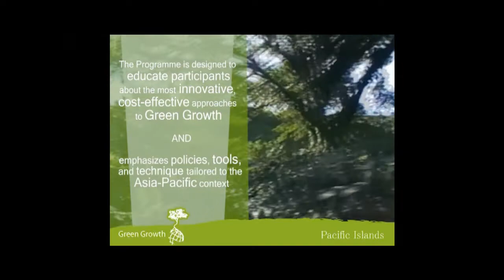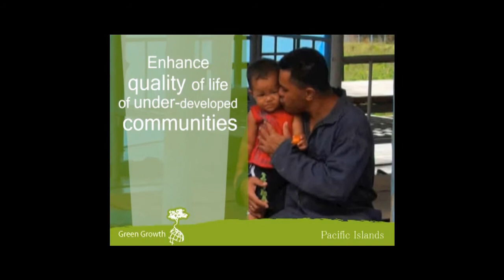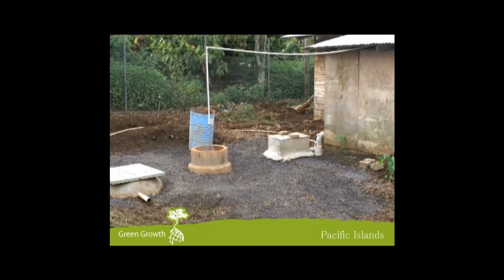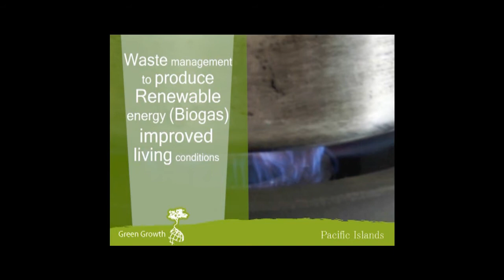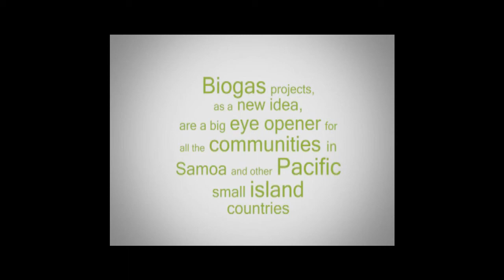Green Growth | Capacity Development in The Pacific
Pro-poor Green Business Model for Renewable Energy Supply (Biogas) in Samoa

The current economic development model, which is based on rapid economic growth provides very little opportunities for the most disadvantaged and vulnerable to participate in income generating activities and to reduce their poverty. Costs for electricity (if that is actually provided), and fuel for household use is increasing while the use of firewood is laborious and contributes to the degradation of the environment. At the same time, organic waste material (animal, human and kitchen waste) has to be managed, often causing health concerns and pollution to water ways and lagoons.

An integrated approach to addressing these issues is currently being piloted in Samoa by the Youth with a Mission (YWAM) organization, with the support of the Samoan Government, UNESCAP and the Korean Government. A training and demonstration centre is established at the YWAM campus in the Falelauniu community of the Faleata district, to train trainers in the construction and maintenance of biogas digesters, including development of appropriate technology for brick making, storing, transmitting of biogas and electricity, and safety while using local low cost materials.